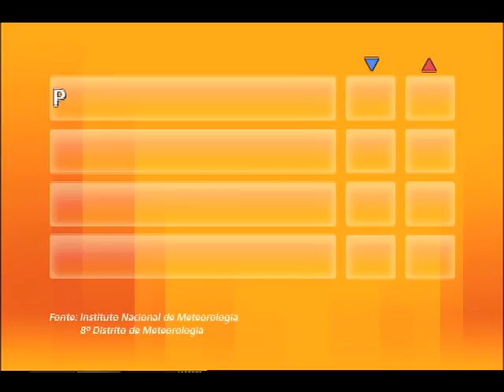VALE MAIS 06 02 12 Bloco 03